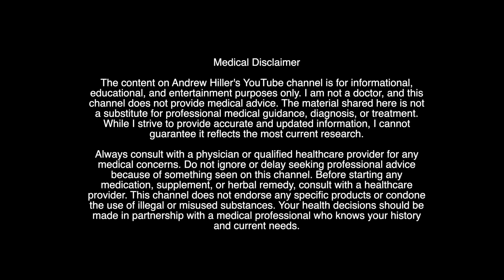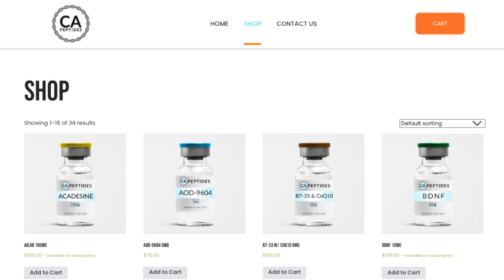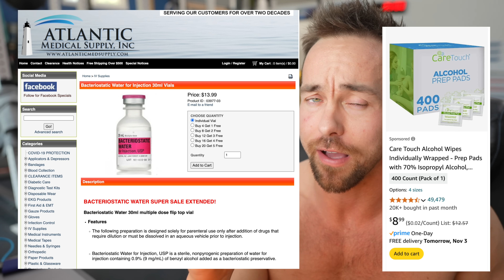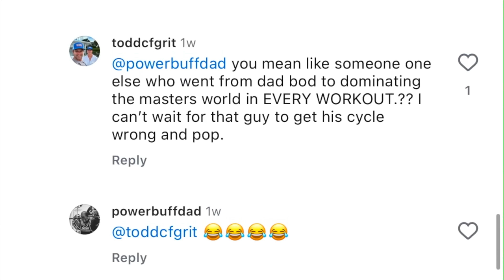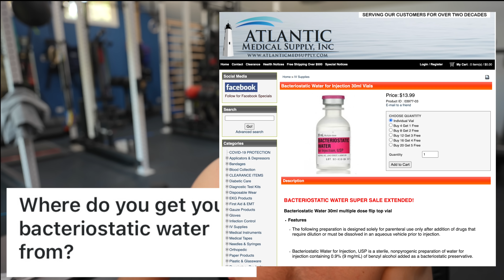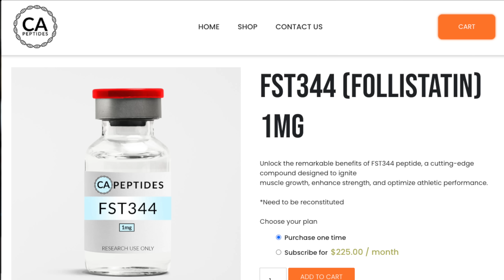Peptides for Dummies 2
Alcohol Swabs